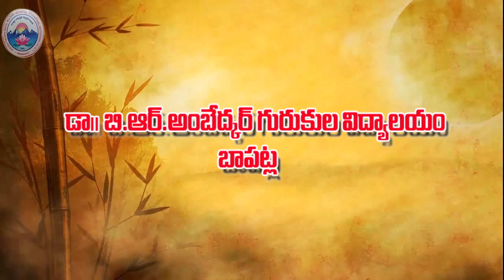Ambedkar song.. by Bapatla children... APril..14..2022